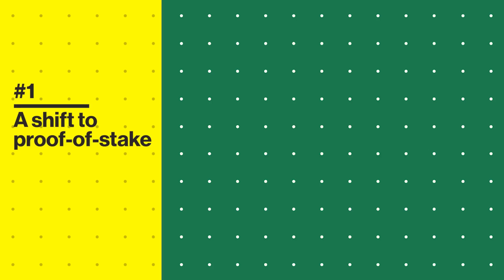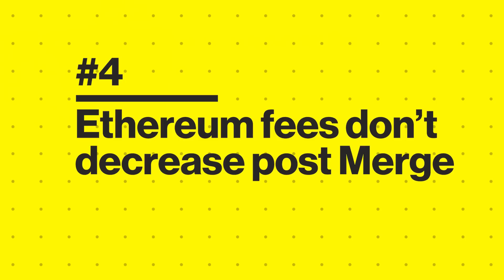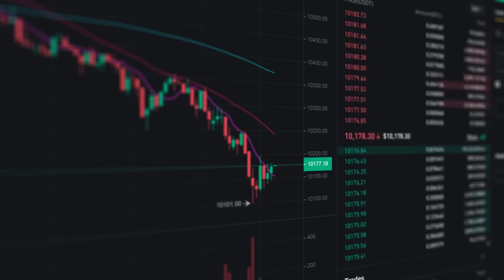Ethereum Merge: Five Things to Know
What happens to my ether after the Merge? What does staking even mean? CoinDesk's Doreen Wang explains five key things you need to know about Ethereum's major and historic upgrade that has been years in the making.